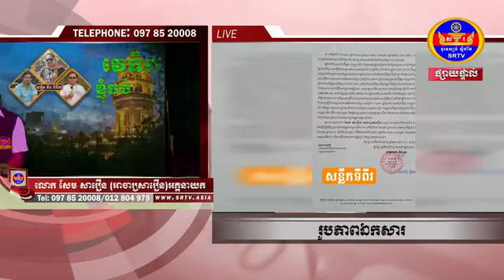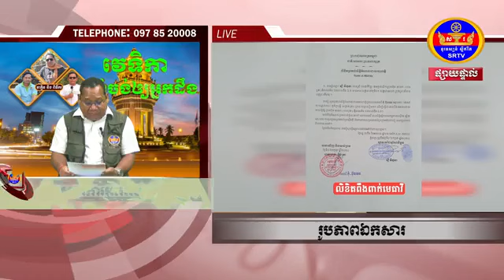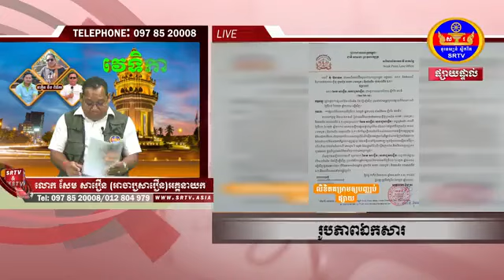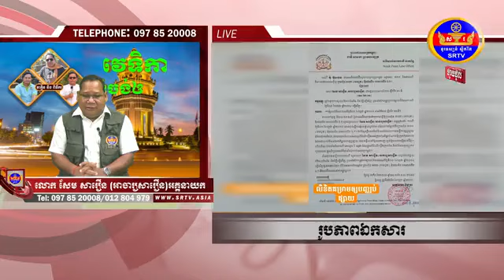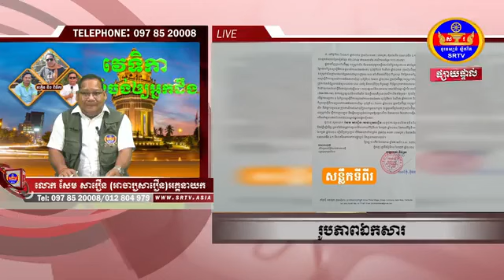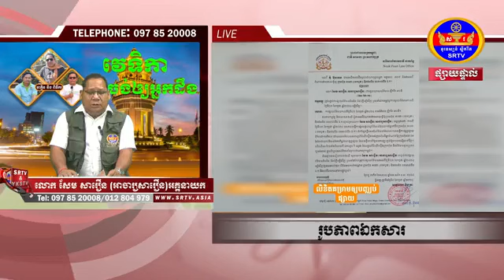១៩.០៧.២០២៤ អង្គភាព ស្លឹករឹត គោរពបញ្ជាលោកមេធាវី ភុំ ប៊ុនឆេន ឲ្យកែតម្រូវព័ត៌មាឆន រឿង ផ្កាយ៣ វ៉ា ឈូដា..